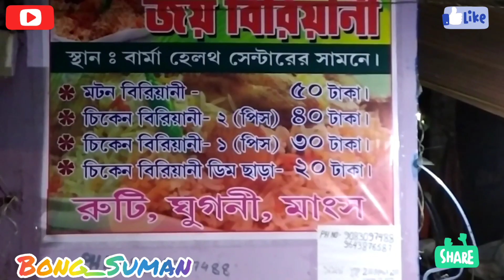20 টাকায় বিরিয়ানি 🙄🙂 | OMG | bongaon famous biriyani | Bong Suman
20 টাকায় বিরিয়ানি 🙄🙂 | OMG | bongaon famous biriyani | Bong Suman